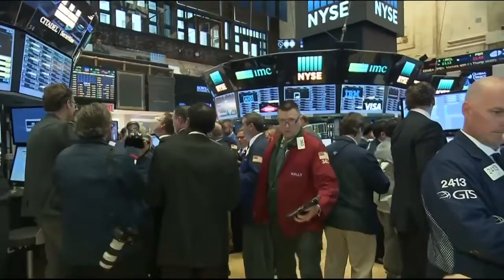The federal Reserve And Trump's Election...